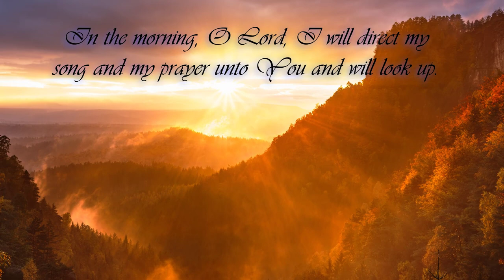Daily Morning Prayer | 🙏 God Quotes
A Daily Prayer center your thoughts and bring you closer to God and those around you. With 2 mins of reflection to meditate and prepare yourself for your day.